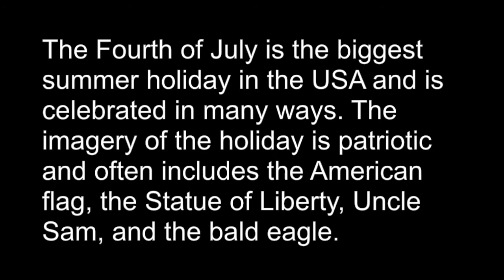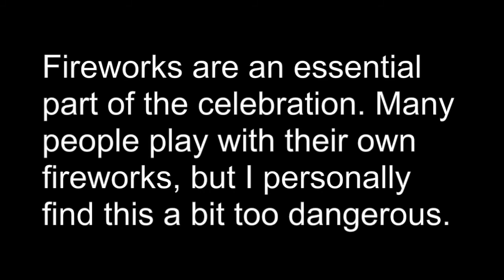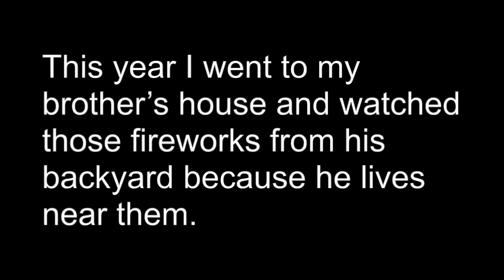Celebrating the Fourth of July - Intermediate English Listening Practice (American Accent)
Full text:
Celebrating the Fourth of July

The Fourth of July was just a few days ago, so it is a good opportunity for me to explain how it is celebrated.

The Fourth of July is the United States of America’s independence day. This day was chosen because it is the date when the Declaration of Independence was adopted in 1776, announcing the independence of the American colonies from Great Britain.

The Fourth of July is the biggest summer holiday in the USA and is celebrated in many ways. The imagery of the holiday is patriotic and often includes the American flag, the Statue of Liberty, Uncle Sam, and the bald eagle.

Many families have cookouts where they grill hotdogs and hamburgers. Cakes are often decorated in the colors of the American flag: red, white, and blue.

Radio stations play patriotic music. Towns have parades with marching bands. The holiday is also a chance to thank the military and remember the soldiers that have died while fighting for our country.

Fireworks are an essential part of the celebration. Many people play with their own fireworks, but I personally find this a bit too dangerous.

Most cities have a professional fireworks display in the evening. I live in a small town but there is a wealthy family that throws a Fourth of July party every year that includes a fireworks display. This year I went to my brother’s house and watched those fireworks from his backyard because he lives near them.

Does your country have an independence day and how do you celebrate it?

This is David B. Thanks for listening!